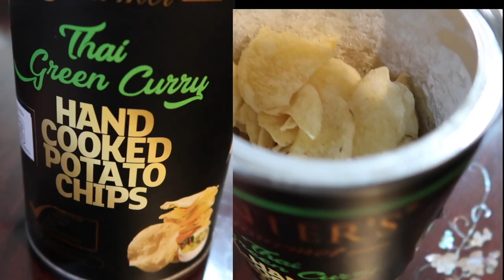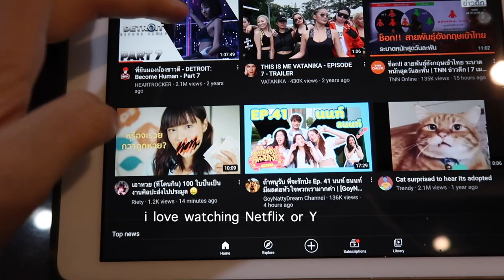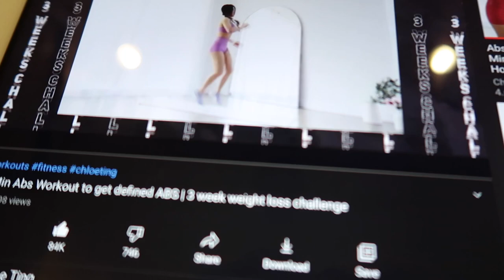a day in my life *chill* | Tha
I've never done this type of video before. :3
but it turns out that i like to watch it...

** filmed this in last month **